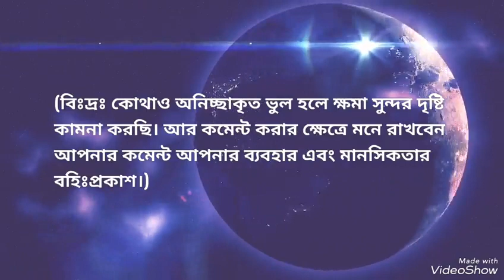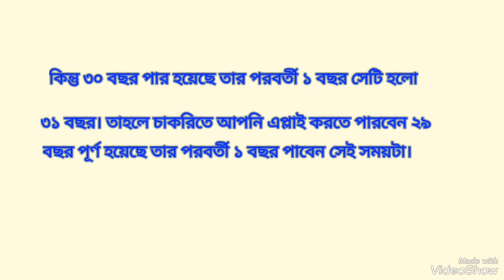সরকারি চাকরির বয়সসীমা | বয়স যখন ৩০+ এখনও ৩১ হয়নি|Age of government job in Bangladesh|চাকরির বয়স_২০২৩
সরকারি চাকরির বয়সসীমা
বয়স যখন ৩০+ এখনও ৩১ হয়নি
Age of government job in Bangladesh|চাকরির বয়স_২০২৩
সরকারি _চাকরি
#30 bosor
চাকরির বয়স ৩৫
bangla _Motivation
News update today
government _job _After 30 years
bdjobsnews_Age duration

Channel creator:
Lectured by :
Jahid sir
Asst. English Teacher (MPO)
M.A in English Applied Linguistic & ELT
B.A (hons) in English
Bachelor of Laws (LL.B.)